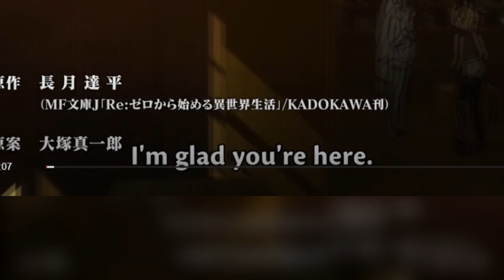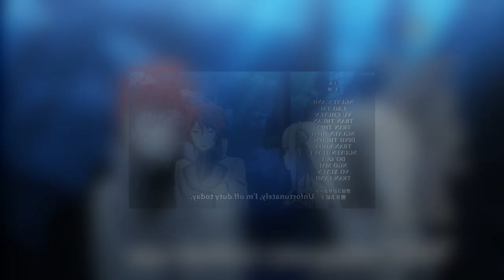Attack Of The BOOBA | Re:Zero | Ep 3 Reaction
Booba.

O-K?